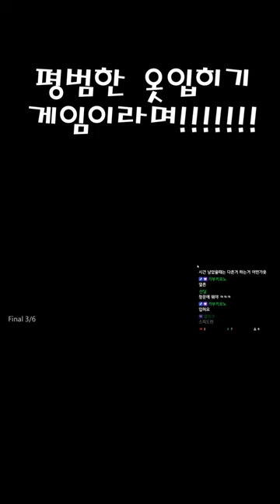지극히 평범한 옷입히기의 결말...내가 왜 이걸 하고 있지??